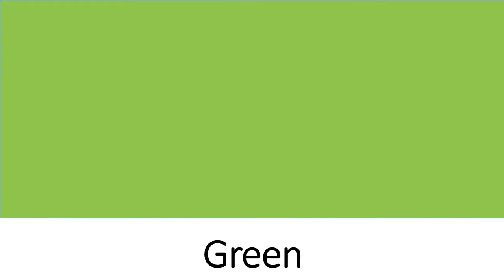Los colores en inglés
Vocabulario sobre los colores más utilizados en inglés